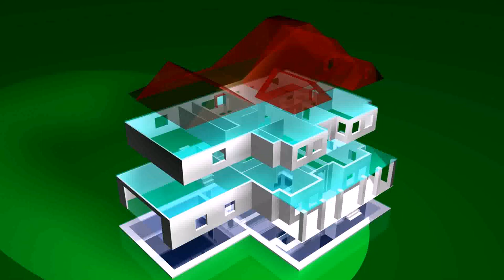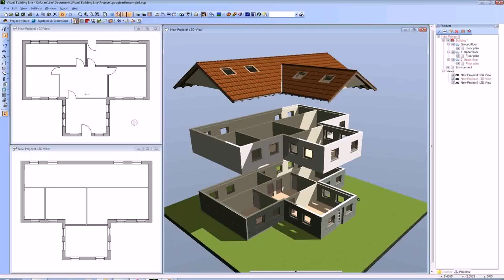Modern Small House Plans 3d - Gif Maker DaddyGif.com (see description)